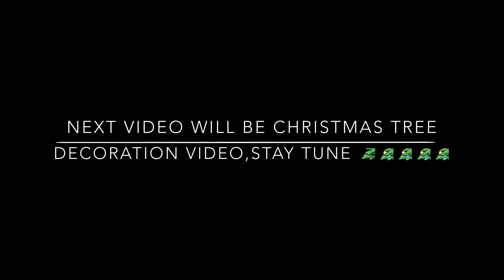😟😓ORU DISAPPOINTING CHRISTMAS SHOPPING || VLOG # 10 || 2019.....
Vlog #10 || Christmas tree shopping || 2019...